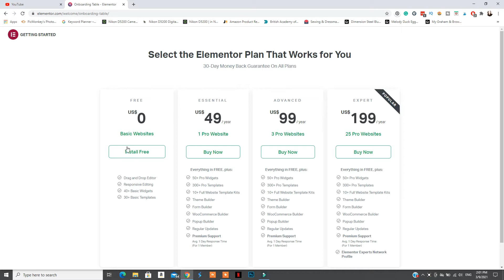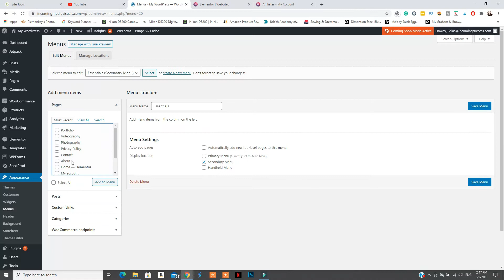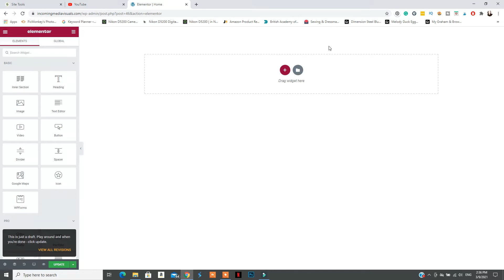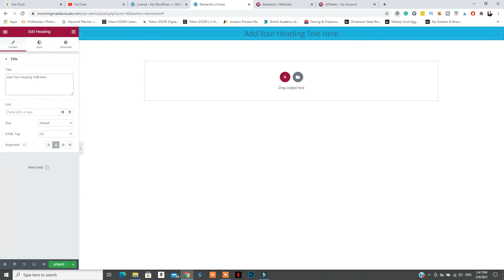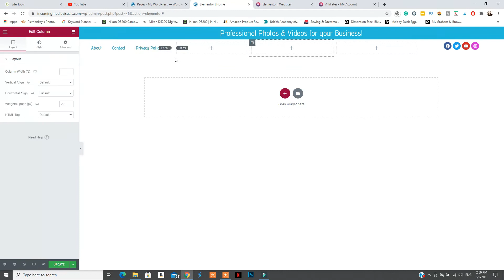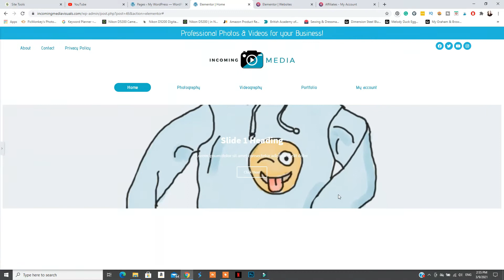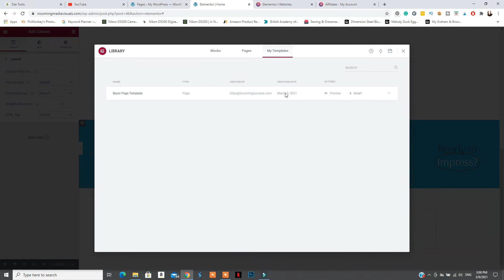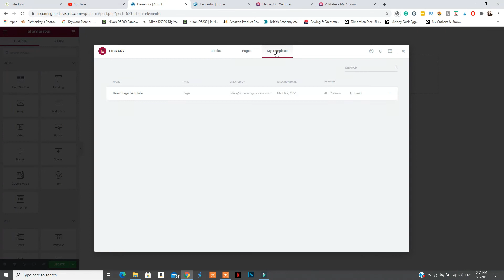How to Create a Website with Elementor Pro & a Free Theme in 2022 WordPress Step by Step Tutorial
In this video, I will show you How to Design a WordPress Website with Elementor & Elementor Pro using a Free Theme!

Are you struggling to Brand your Business, Build your Website, Grow with Social Media or create Video Content that will grow your Business? Let's work together

If you want to Design your WordPress Website Professionally with a Free Theme, without investing in a Premium one, one Great Plugin you can use is Elementor & Elementor Pro to Design your Dream website with easy Drag & Drop Elements, Quick & Easy!

You can invest in Elementor Pro & get to Design every single Page of your Website, Create Custom Menus, Add your Website Logo where you want it, add the Parallax Effect and so much more!

How to Create a Website with Elementor
How to Create a Website with Elementor PRO
How to Use Elementor PRO with a Free Theme
How to Use Elementor with a Free WordPress Theme